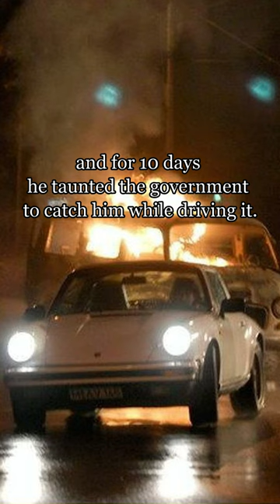Did You Know the Belgrade Phantom - Porsche 911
There's no way this short can capture the full story.  The legend of Vlada Vasiljević, the Belgrade Phantom, is notorious.  He lived in Yugoslavia, that was, at the time, under communist Russia's rule.  For this oppression he rebelled in the only way he knew, by stealing performance cars and returning them with full tanks of gas.  One day he stole a smuggler's Porsche 911 Targa (he wouldn't miss it as he won it in a tennis tournament) and Vlada loved it so much he decided to keep it.  Over 10 nights (some say 7), he challenged the government to capture him, even going on the radio and laying out his route.  Crowds of thousands showed up to watch him tear through the city streets, the cops unable to capture him.  Under immense pressure the police formed a bus blockade and Vlada crashed.  The crowd helped him escape but he was later captured.  It's still unknown if Vlada was actually the Phantom and only one picture was taken during the escapades of him in the car.  Vlada was released in 1982 and died in a car crash of mysterious circumstances.  Some say the government was responsible for his death to punish him for embarrassing them.  Regardless the legend of the Phantom of Belgrade was born and lives on today.

For all your high end automotive information and event coverage.